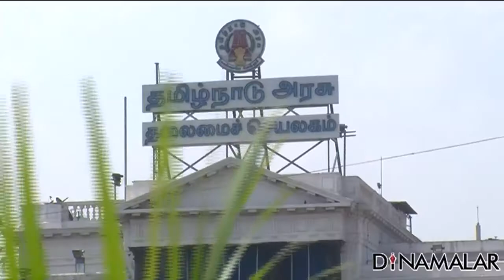TN Electricity board losses touch Rs. 1000 crore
Rs 1000 crore loss for TN electricity board By Cyclone For more videos